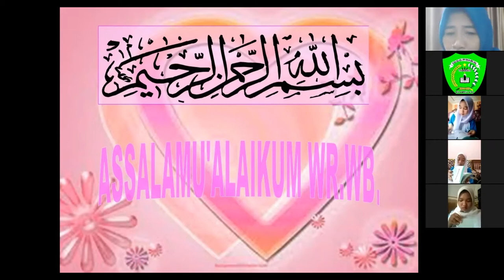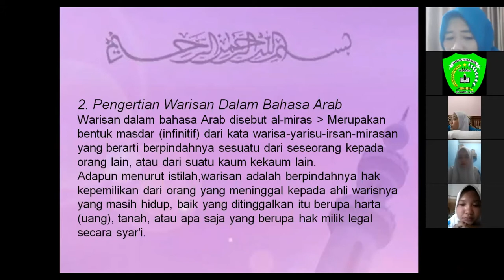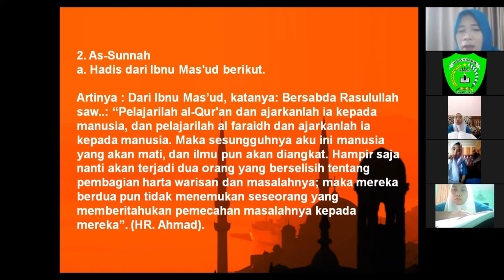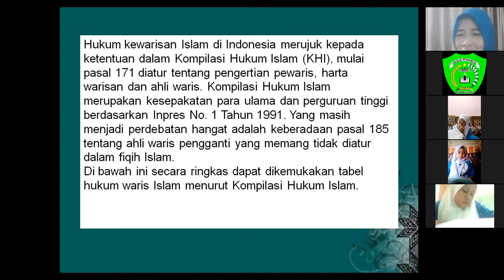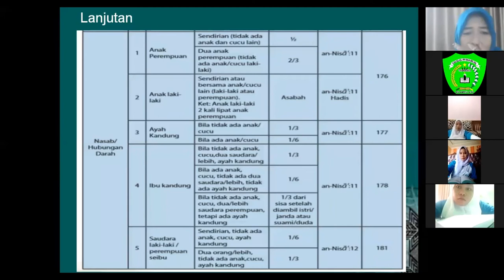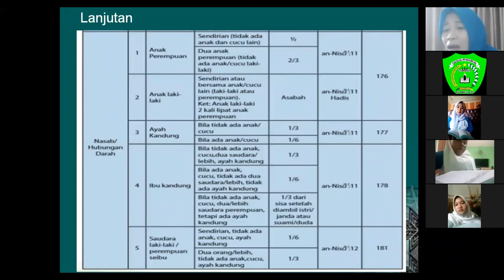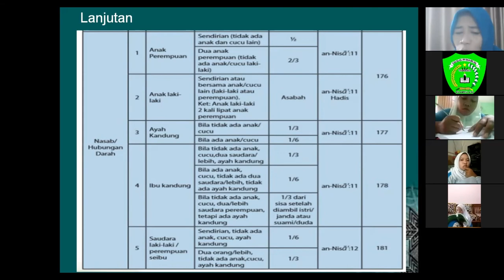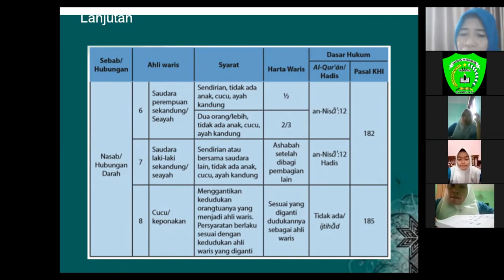PEMBELAJARAN ONLINE MATA PELAJARAN AGAMA ISLAM III AK (08-01-2021)